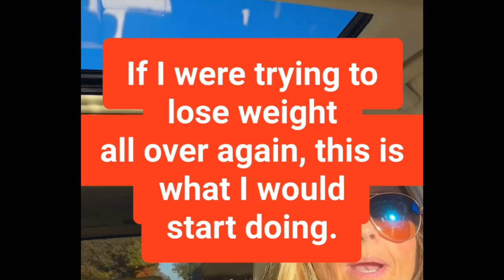What to start doing to lose weight